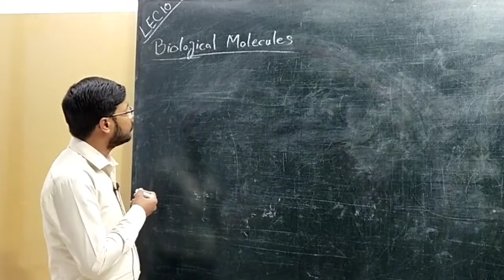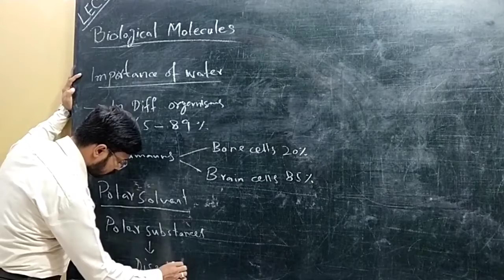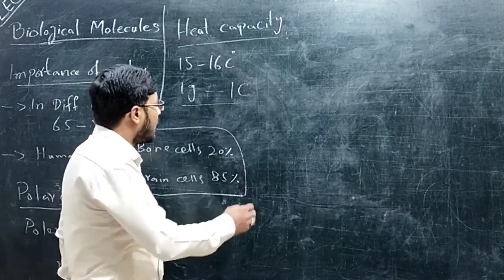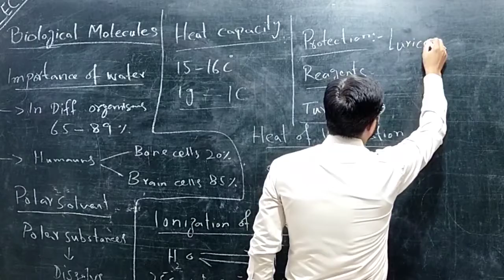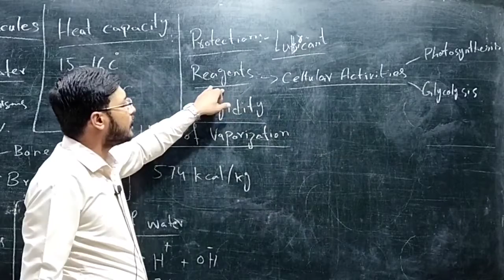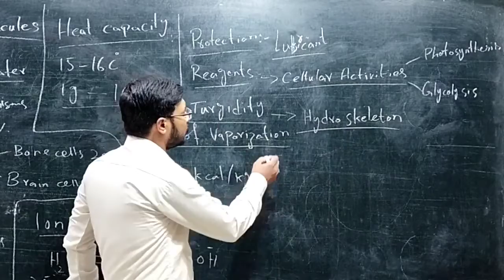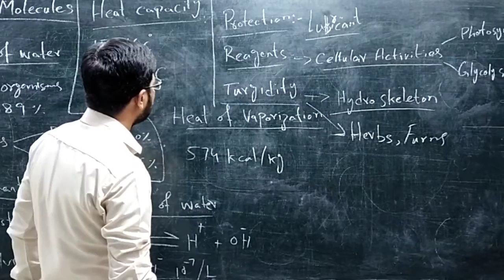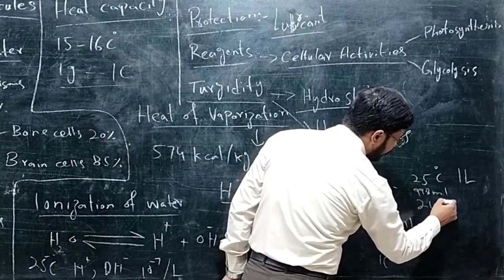Tariq Nisar Bio 11Th Lecture 10